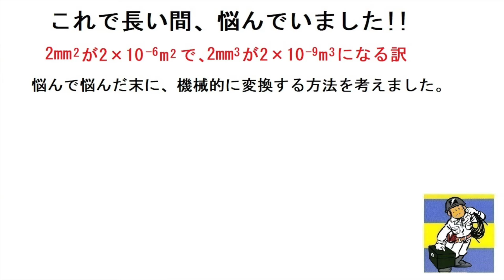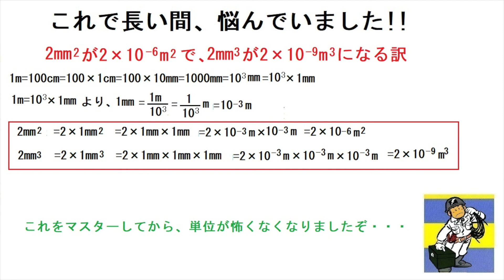これで長い間、悩んでいました。mm^2をm^2に単純変換方法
電気には単位の変換がついて回ります。この方法は機械的に変換ができます。是非マスターして、自信につないで下さい。